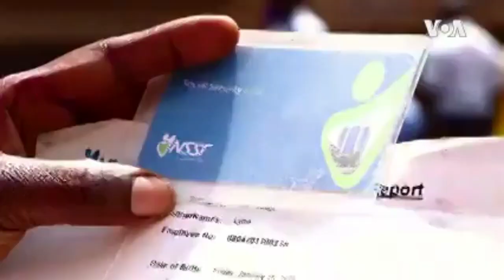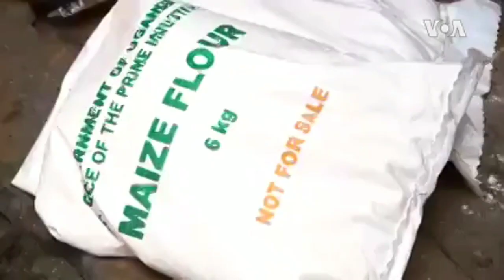COVID-19 Effects Ugandan Economy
The Reintroduction Of A Coronavirus Transportation Ban In Uganda, Which Will Last Until The End Of July, Is Limiting Many People's Capacity To Work. Traders In The Street Market Are Obliged To Ride Their Bicycles, Walk Long Distances, Or Sleep In The Market. From Kampala, Halima Athumani reports-VOA NEWS